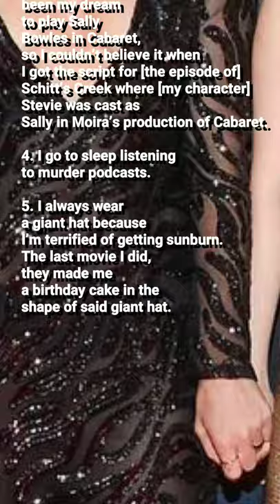5 Things You don't know about Emily Hampshire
5 Things You don't know about Emily Hampshire

Hello Youtube Shorts
I am Get Guava Channel will show about JedagJedug Shorts on this channel the content will entertain you with the photos of the Actress Model Film Singer Celebrity or even Celebgram Selebgram who so Cute Gorgeous Beautiful and Sexy Also.
All of the Photos on the Video are taken on the instagram.
Thanks A Lot Guysss.